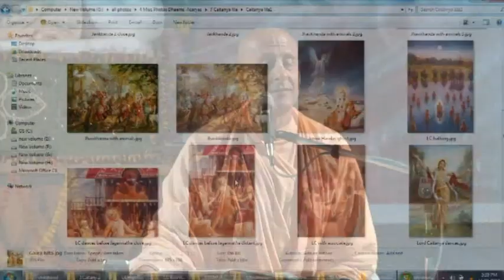Lord Chaitanya's Mahaprakash Lila at Srivas Angan 01 - Radhanath Swami at Mayapur Yatra